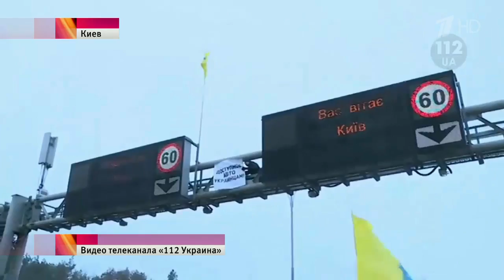В Киеве опять горят покрышки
В Киеве десятки автовладельцев блокировали трассы, чтобы привлечь внимание к своим проблемам